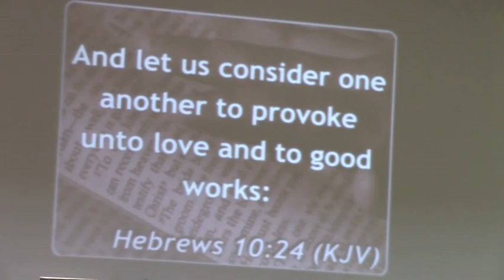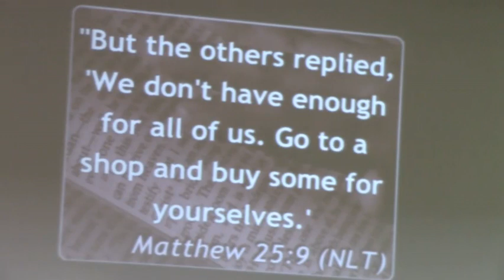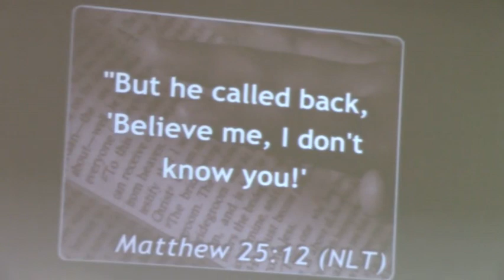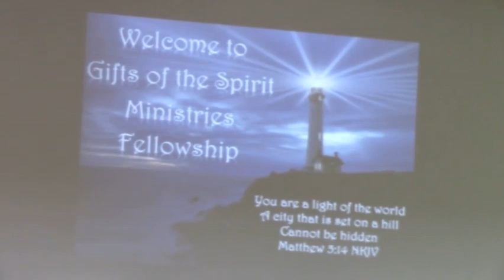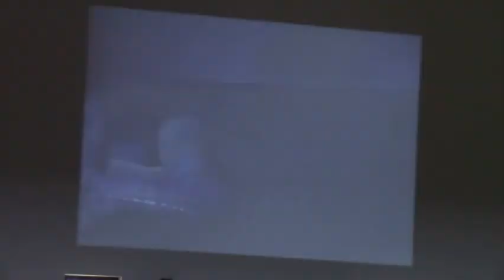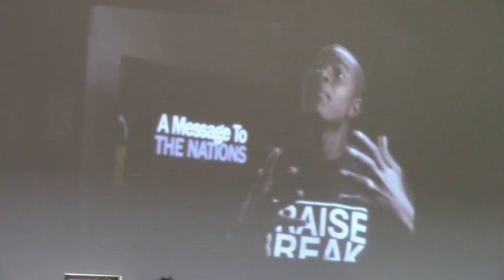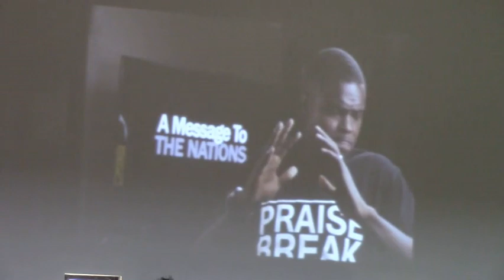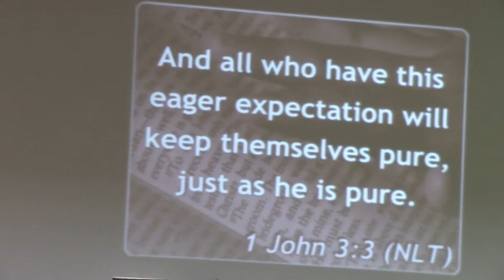Fear & Division 09 06 20